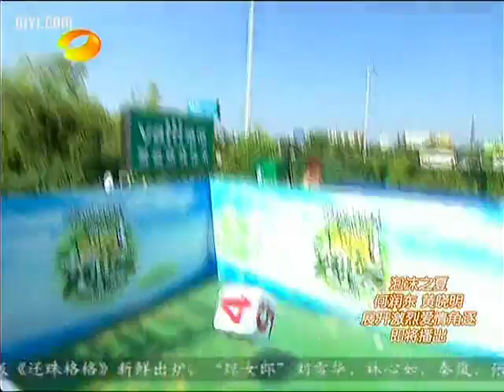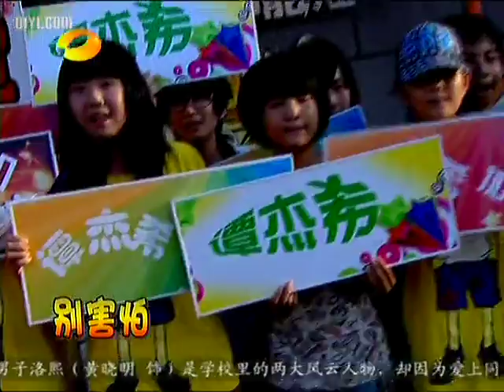湖南历史数据上传频道 智勇大冲关之俄罗斯演员来挑战 赛道惊现蜘蛛侠